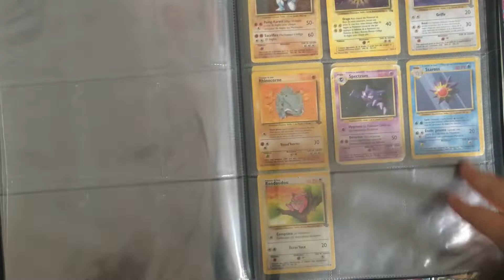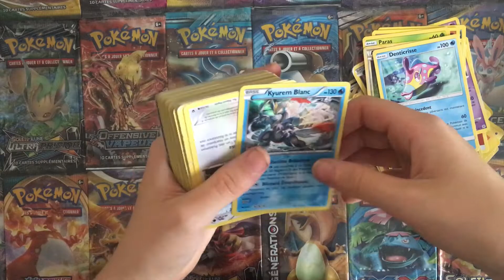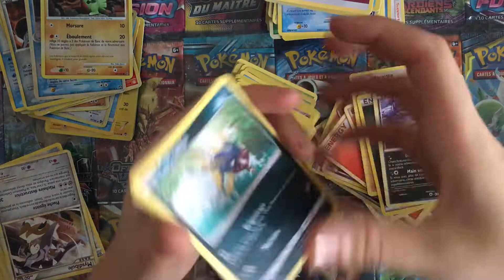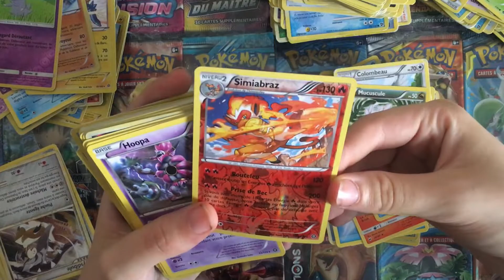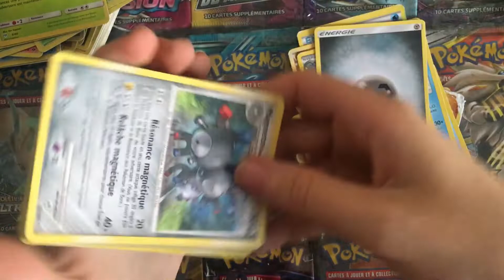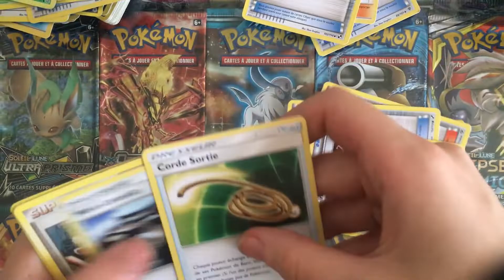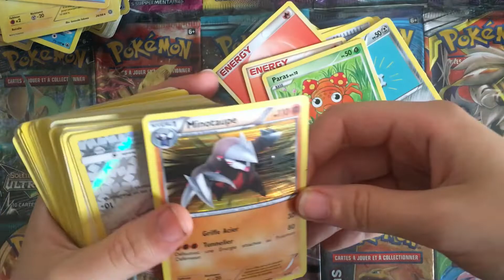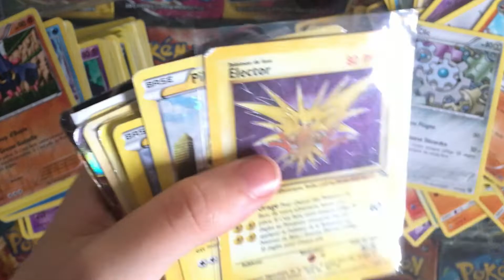MA PLUS GROSSE RECEPTION VINTED POKEMON! (Wizard, Bloc EX, Platine...)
Bonjour, Bonsoir YouTube ❤️
Bienvenue dans ma plus grande réception Vinted avec plus de 1000 cartes pokemon!
J’ai payer le lot que 30 euros c’est une dinguerie !!!